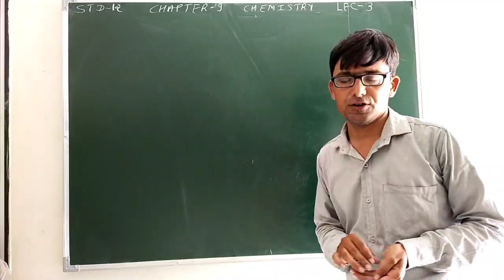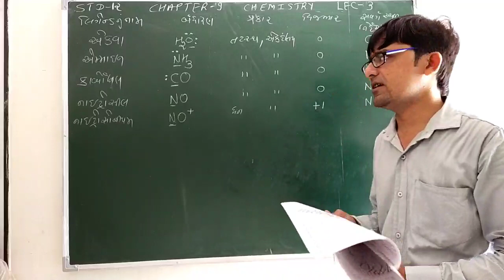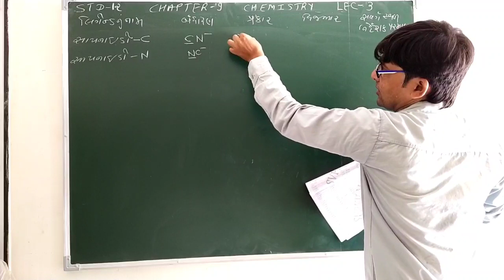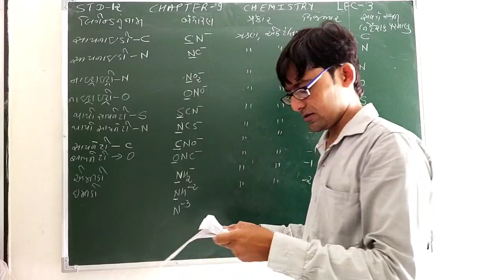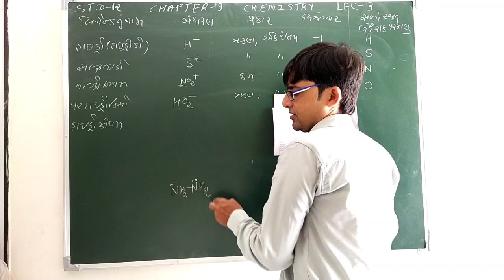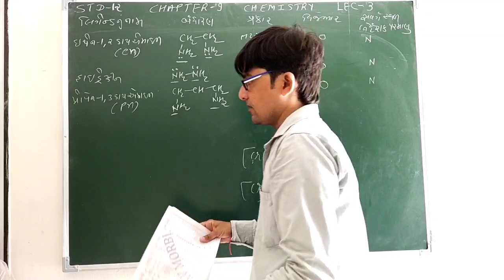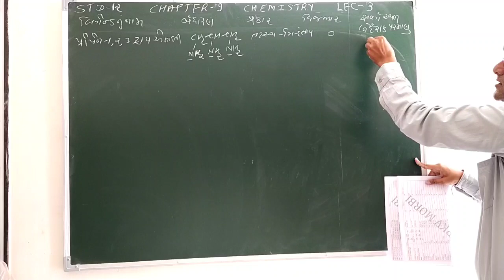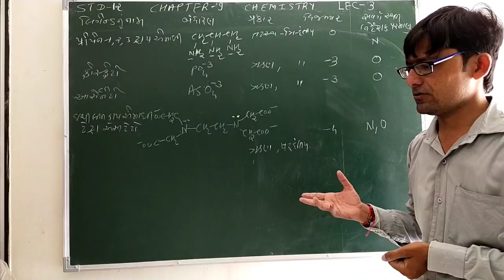STD-12 CHE CHA-9 LEC-3